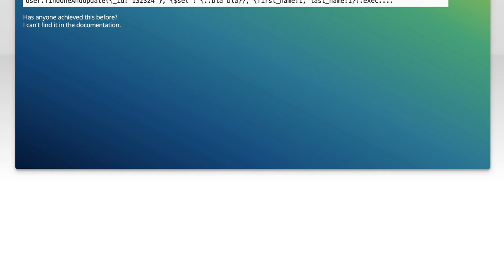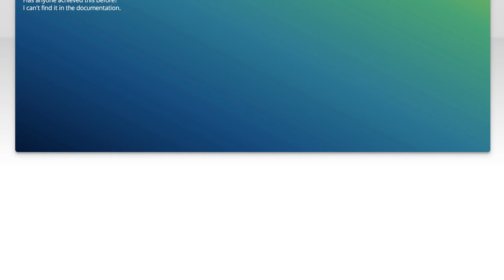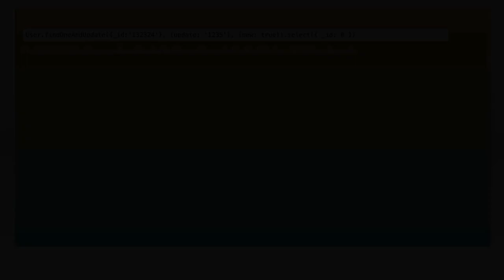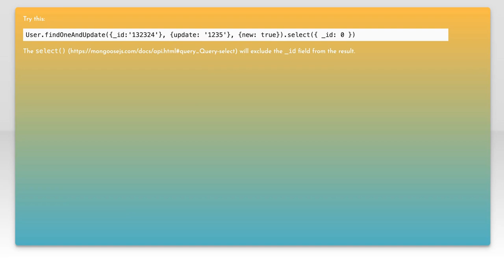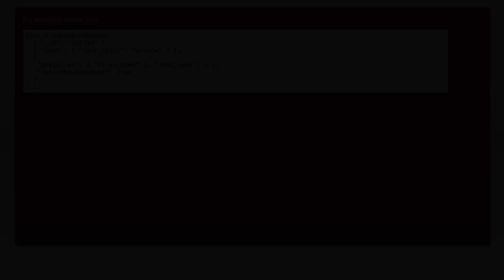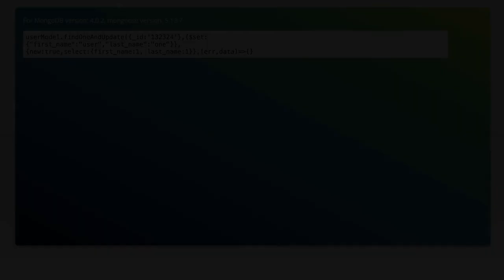How to Use Mongoose to Select Fields in findOneAndUpdate Method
In this video, we’ll explore the powerful capabilities of Mongoose, a popular ODM for MongoDB, specifically focusing on the `findOneAndUpdate` method. You'll learn how to efficiently select and update specific fields in your documents, ensuring that your database operations are both precise and effective. Whether you're a beginner or looking to refine your skills, this tutorial will provide you with the essential techniques to enhance your Mongoose queries.

Today's Topic: How to Use Mongoose to Select Fields in findOneAndUpdate Method

Related to